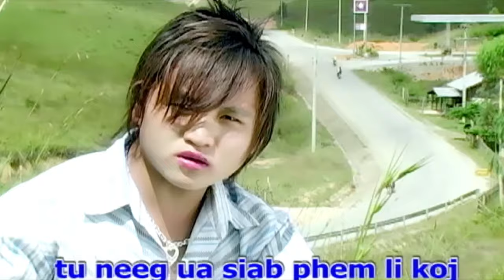Hlub tsis tau mam ua dab los tos By Hwm Lauj